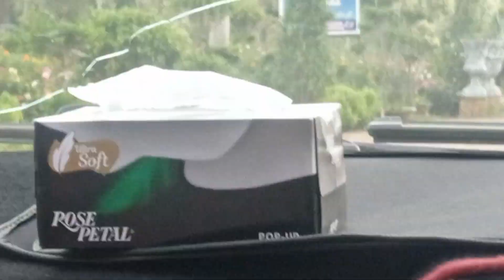sehalla Road|truck no 148